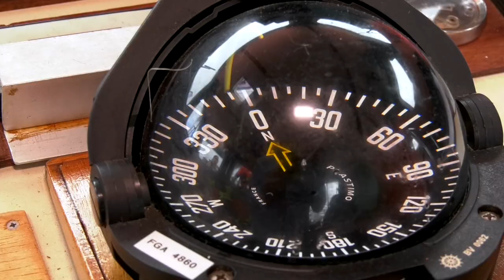Une journée avec les sauveteurs en mer bénévoles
La Société Nationale de Sauvetage en Mer
(SNSM) est une association loi 1901, créée
en 1967 à la demande des pouvoirs publics
pour répondre aux besoins croissants liés
à la fréquentation du littoral français. La SNSM
est ainsi née de la fusion de la Société Centrale
de Sauvetage des Naufragés, fondée en 1865,
et de la Société des Hospitaliers Sauveteurs
Bretons, fondée en 1873. Dès 1970, elle sera
reconnue d’utilité publique.
3 missions complémentaires :
— Sauver des vies en mer et sur le littoral
à tout moment et en tout lieu, depuis la plage
jusqu’au large,
— Former et être formé, afin de garantir
la préparation et l’entraînement
des Sauveteurs en Mer,
— Prévenir les risques, en enseignant
une pratique consciente et responsable
de la mer
Retrouvez toutes nos émissions en REPLAY sur :